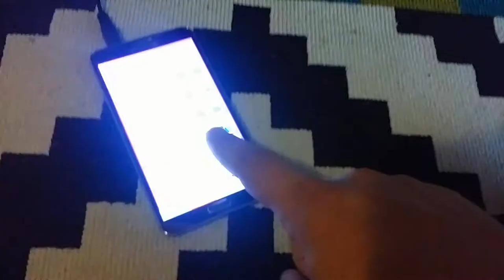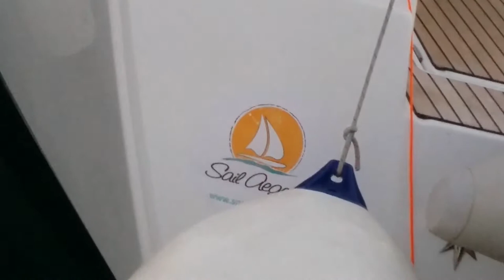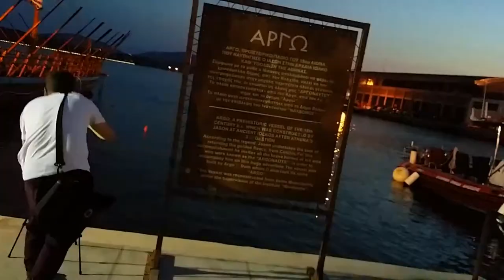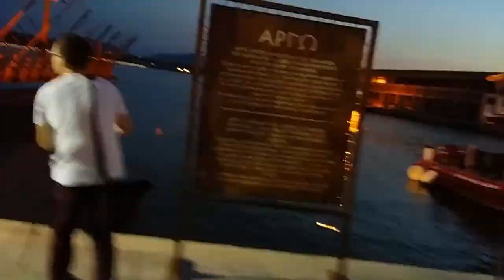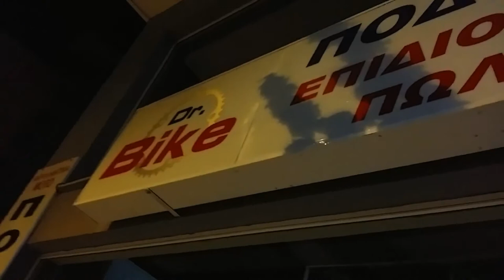WE GOT FREE GREEK SWEETS - Vlog 214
On a nice evening bike ride among the Volos harbour we ran into a destroyed  sailing boat from Sail Aegean as well as the super large Sea Nour. To finish of the awesome evening we got some icecream and Greek sweets for FREE!